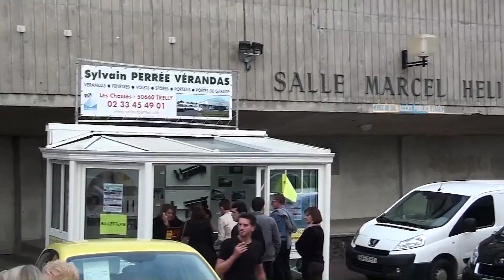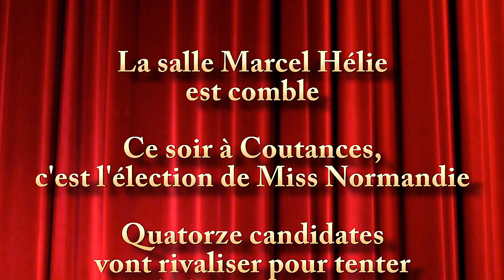ELECTION MISS NORMANDIE 2014 - Les défilés des candidates - COUTANCES - HD